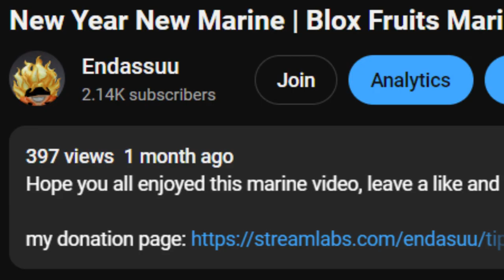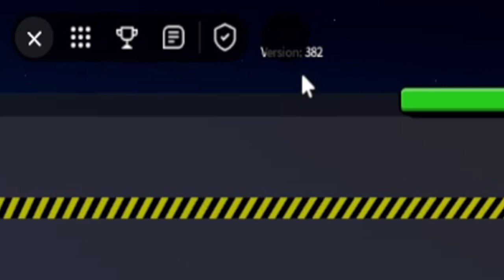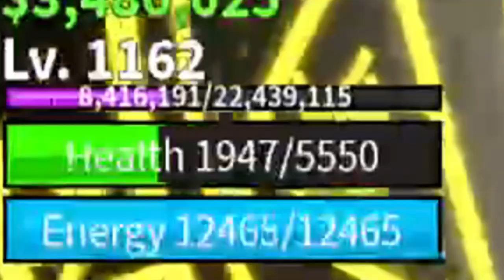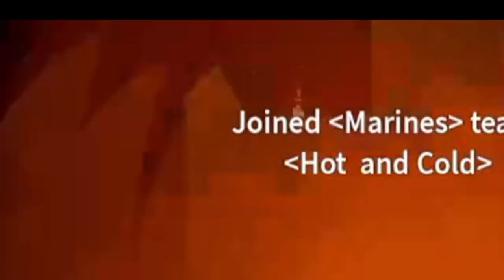The Marine grind continues... | Blox Fruits Marines S2 Part 10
In this video we become a MARINE in BLOX FRUITS, This is the series where we GRIND in BLOX FRUITS to become the BEST MARINE IN BLOX FRUITS HISTORY. Help me on that journey to be the best

PEACE!